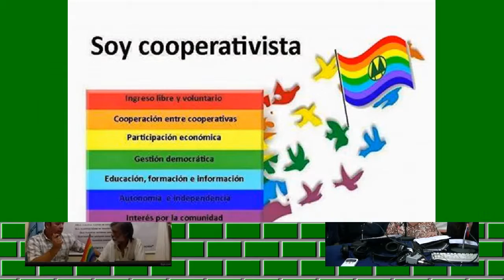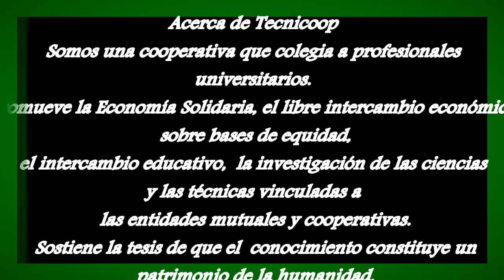“Hablemos de Cooperativas, una empresa que todos debemos conocer” Ciclo 2015. Emisión 3°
TECNICOOP y radio FM 98.1 “La Nueva” Presentan un programa educativo cooperativo. Sábado de 8:00 hs. a 9:00 hs
Programa N° 28 del 19 de septiembre  de 2015. Locución  Cra. Ana María Ramírez Zarza y Cr Obdulio Aquino Lemos
Bloque Ill
Enfoques cooperativos; Hoy; La explotación laboral por parte del Estado-patronal. Estudio de un caso. Por José Yorg, el cooperario